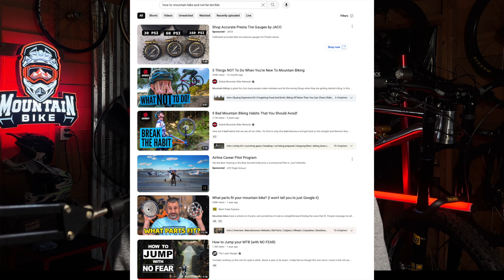3 HIDDEN costs of Getting Better Immediately - Use “Timeless Training” Instead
Drops and Cornering and Jumps on your mountainbike are hard. This video will help solve that.

-- Join us for fitness, coaching, and community!
00:00 - Start
00:52 - Hidden Cost#1: Improving using Tips helps, but isn’t what you need!
05:31 - Shadow Cost #2: Doing Good Tips on Top Of Bad Riding Habits
08:51 - Hidden Cost #3: Fake Success